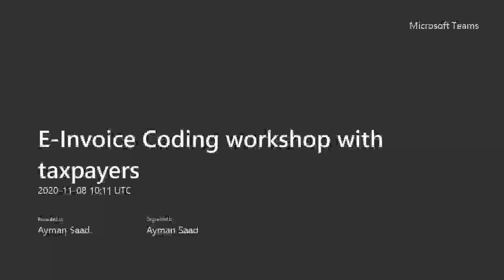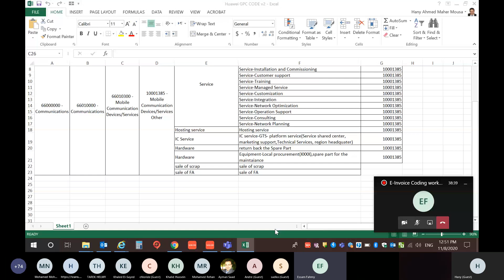ورشة عمل توضح إجراءات التكويد الفاتورة الالكترونية - الجزء الاول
في هذا الفيديو، سنعرض لكم ورشة عمل توضح إجراءات التكويد الفاتورة الالكترونية وكيفية تطبيقها بشكل صحيح. سنشرح ما هو التكويد وأهميته في الفوترة الالكترونية وسنعرض بعض الأمثلة العملية لإجراءات التكويد. كما سنتحدث عن الأخطاء الشائعة التي يمكن أن تحدث خلال تطبيق إجراءات التكويد وكيفية تجنبها.